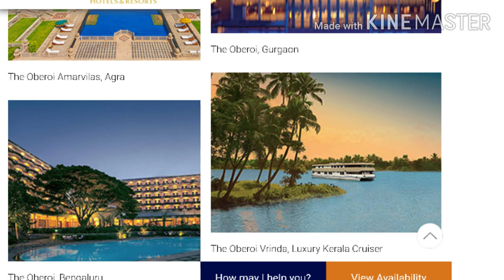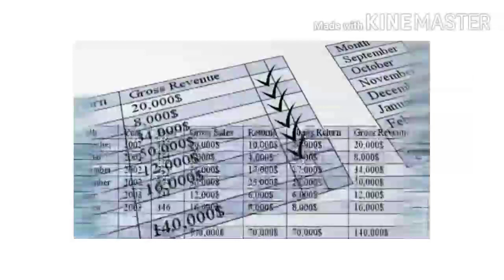mohan singh Oberoi life story ll biography ll inspired by being human ll ibbh ll oberoi telugu ll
mohan singh oberoi telugu life story  ll biography ll inspired by being human ll
ibbh ll oberoi telugu ll

      ll Season-1 ll

  🔷 ll sources ll

     ll Eenadu Sunday magazine ll

   ll images and videos ll

   ll criedits Pixabay and Google ll

   ll  wikipidia ll

 ll criedits goes to given them ll

ll for any issues pls contact with email ll

ll Thanks greace god J E S U S .